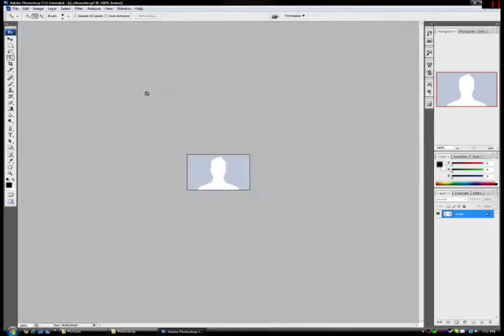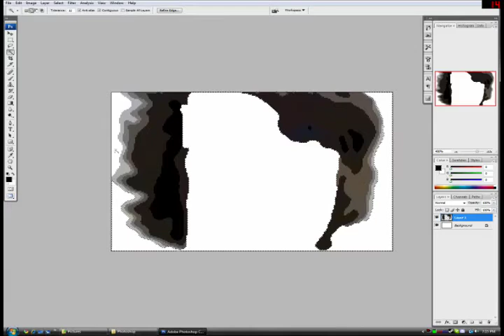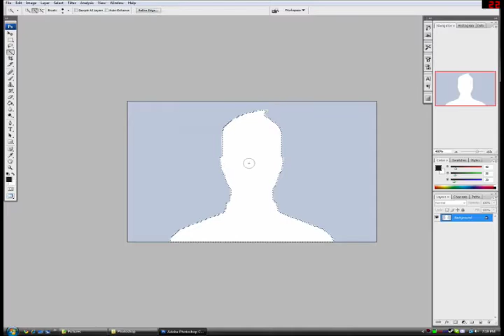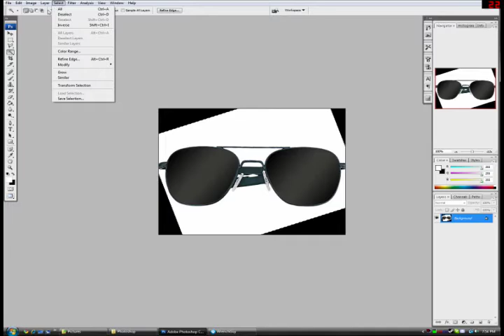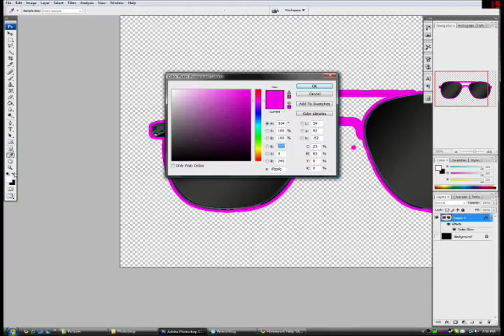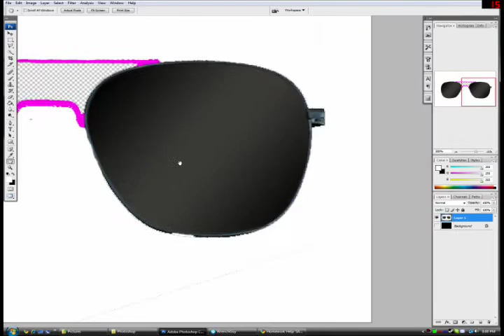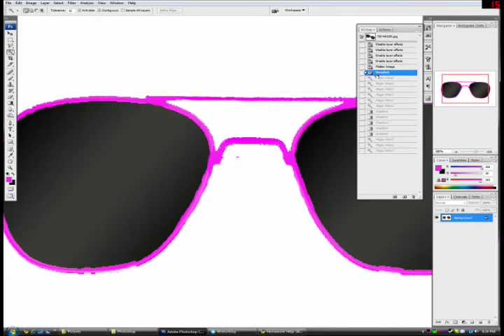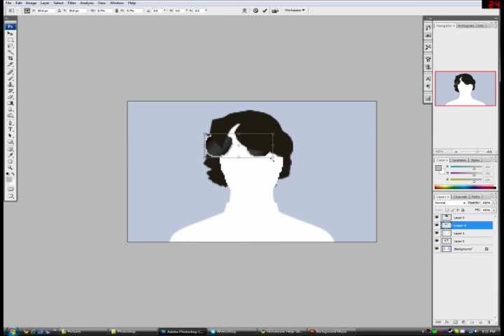Cool Facebook Picture Tutorial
This is a tutorial on how I Photoshopped the default Facebook picture. Picture of sunglasses via google images.